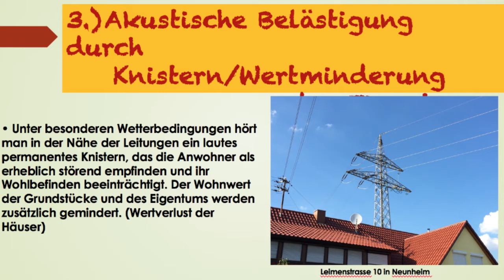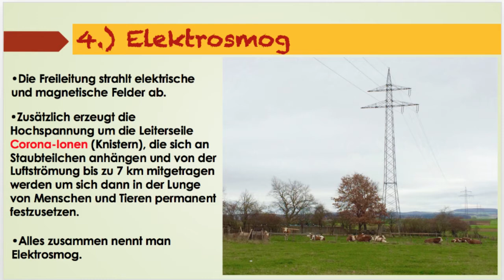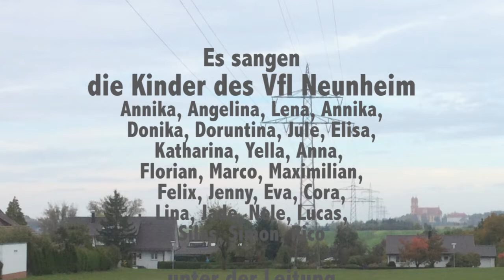Ethik einfach erklärt: Umweltethik - Demolied "Pro Erdkabel"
Netze BW beabsichtigt eine zweite 110 KV-Leitung über Schulen, Kindergarten und Häuser in Ostwürttemberg zu verlegen.
Dagegen wehren sich die Bürger/innen der Regionen Neunheim, Ellwangen und Hüttlingen, gemeinsam mit ihren Politkern, Bürgermeistern und Ortschafträten.
Für die Demonstration am 24. Oktober 2016 sangen die Kinder des Vfl Neunheim eigens dieses Demolied "Pro Erdkabel":

1.)   Seit mehr als 70 Jahren
 steh´n diese Masten hier.
 Elektrosmog beladen,
 sie schaden Mensch und Tier.

KV) II: Weg mit diesem Schreck,
weg, schnell weg, weg, weg :II

2.)   Direkt über den Häusern,
 summt, brummt es Tag und
 Nacht.
 In Schul- und Kindergarten,
 hört man das Knistern, ach.

KV)  II: Wir lernen unter Strom.
Das ist der größte Hohn :II

3.)   Ionen-Strom belastet,
 weshalb wir schlafen schlecht.
 Viel Krankheit durch die Masten.
 Uns reicht´s, dieses Unrecht

KV)  II: Weg mit den Altlasten,
weg mit diesen Masten :II

4.)   Auch uns´re Kühe leiden,
 und geben weniger Milch.
 Die Masten müssen weichen.
 Ab ins Erdreich, nur das hilft!

KV)  II: Ab unter die Erde.
Ab, schnell ab, ab ab :II

5.)   Das Lied neigt sich dem Ende,
die Demo nun beginnt.
Wir brauchen rasch ´ne Wende,
das will hier ein jedes Kind.

KV)  II: Denkt an uns, die Kinder.
Erdkabel sind gesünder!